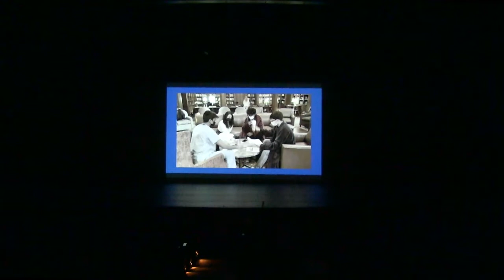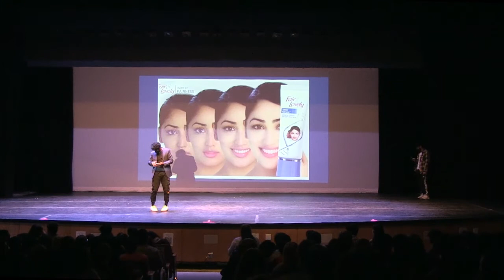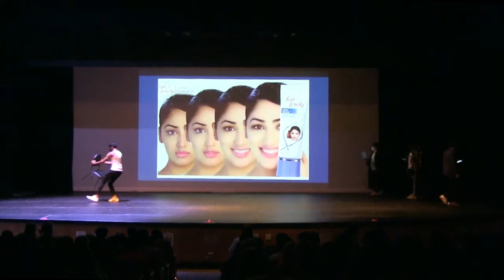TDS Fall 2021 - Emcee Skit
The Diwali Showcase Fall 2021 - Emcee Skit

Emcees: Anurag Epparla, Shubham Gulati, Anil Chakka, Sreekar Miriyala, Varsha Nair, Sanjana Kosuri